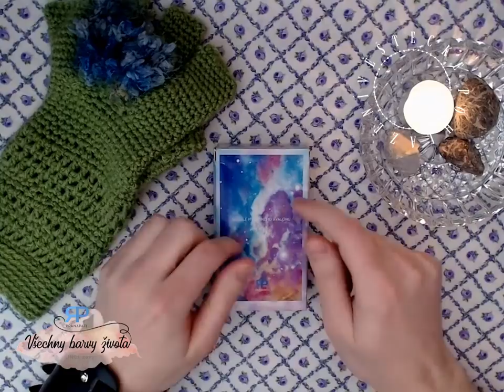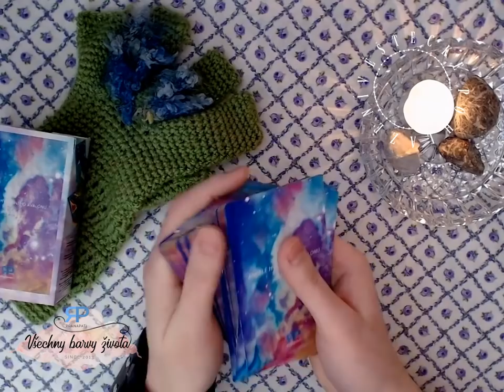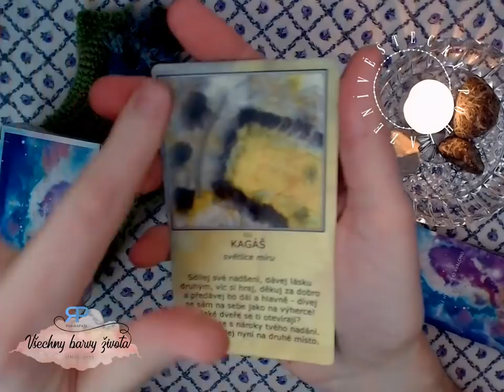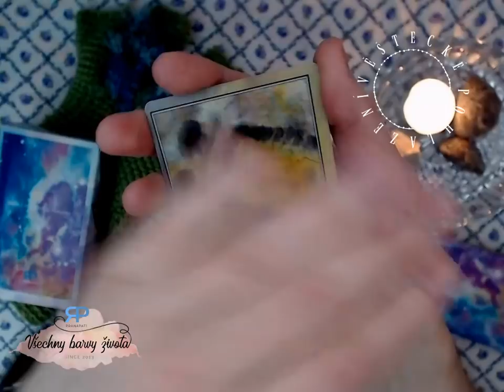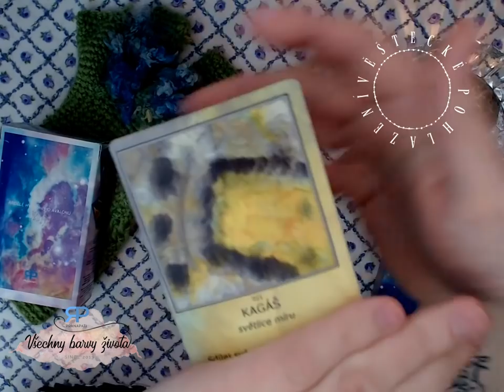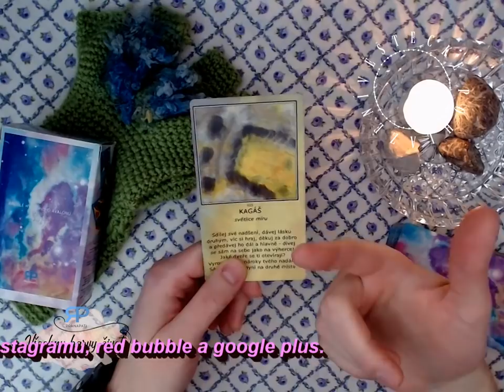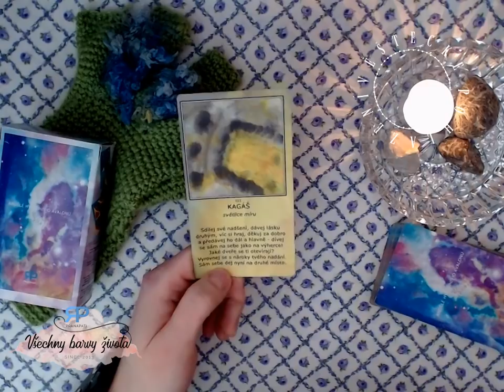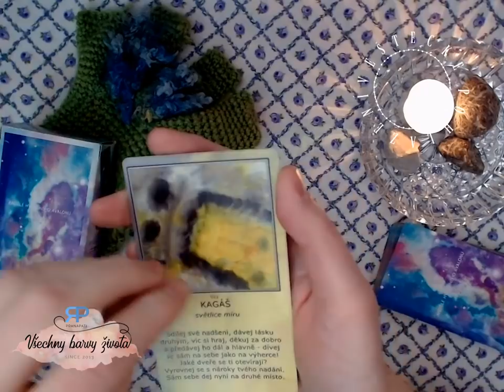Věštecké pohlazení #2.2- co vypověděli Andělé hvězdného (NADČASOVÝ VÝKLAD)